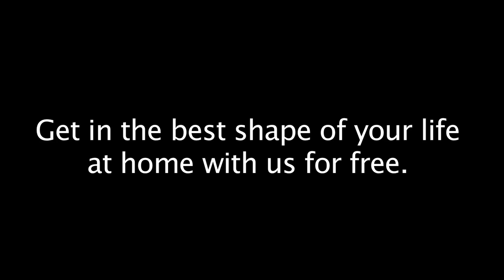Party Rock! Workout